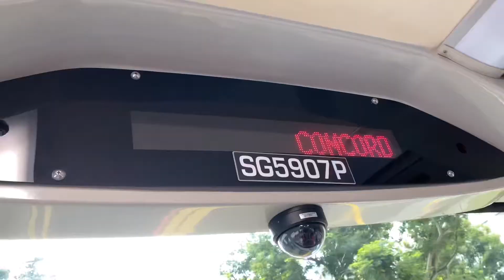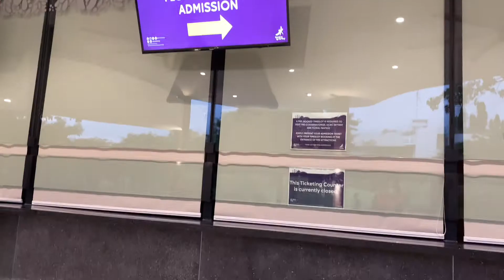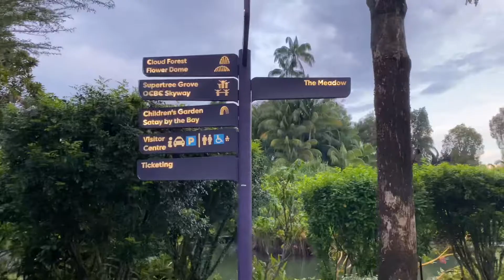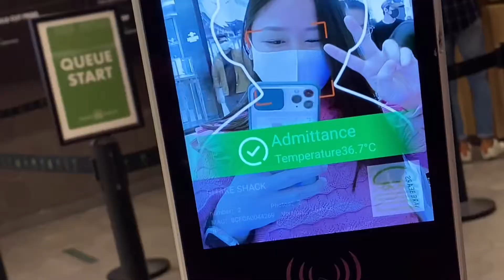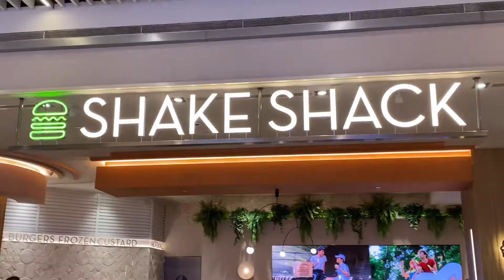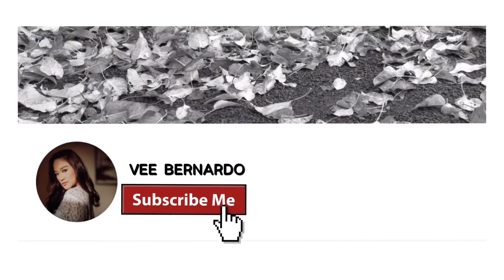Heading to Gardens by the Bay Sg with housemates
Once upon a time, bigla umulan. Edi finish na! LOL

Spread Love💞
Always remember, VEE HAPPY💙